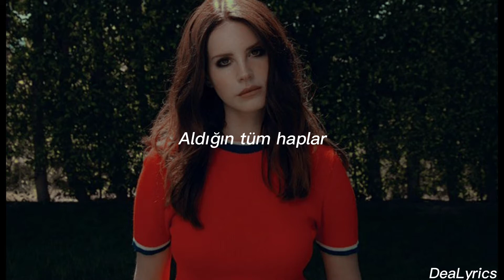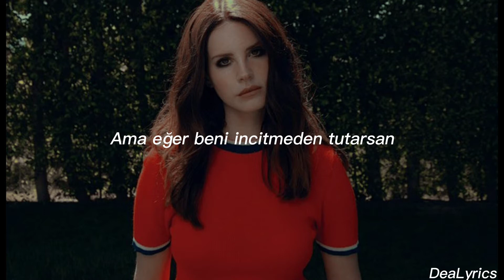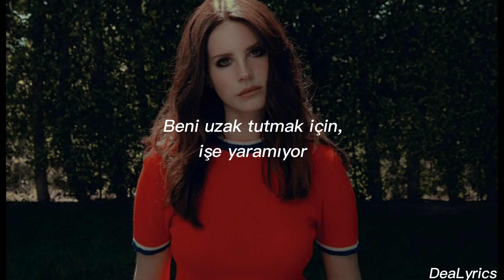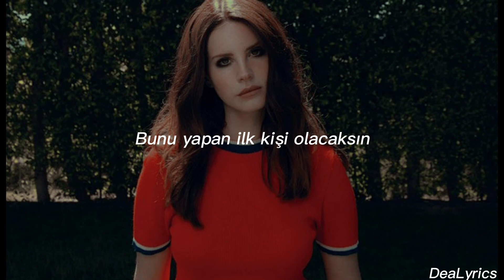Lana Del Rey - Cinnamon Girl (Türkçe Çeviri)